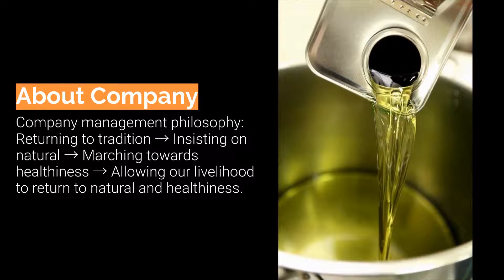Hazelnut & Rose Extract yeasoap | YES-ING INDUSTRIAL CO., LTD. | Taiwantrade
Company management philosophy:
Returning to tradition → Insisting on natural → Marching towards healthiness → Allowing our livelihood to return to natural and healthiness.

0:00:00 YES-ING INDUSTRIAL CO., LTD.
0:00:04 Company management philosophy: Returning to tradition → Insisting on natural → Marching towards healthiness → Allowing our livelihood to return to natural and healthiness.
0:00:10 Made through a traditional cold soap processing method under constant temperature and humidity, and gone through natural saponification and ripening of duration 2 months before it is regarded as a finished product.
0:00:16 Baby Yeasoap
0:00:19 Gentle, healthy and skin moisturizing. Suitable for baby skin.
0:00:25 Hazelnut & Rose Extract yeasoap
0:00:28 Improve sweat odor and strong skin odor, and soothe eczema skin. Suitable for normal and oily skin, and skin with strong odor.
0:00:35 Noni & Honey yeasaop
0:00:38 Natural skin cleansing, refreshing and moisturizing. Suitable for normal and oily skin to use in summer season.
0:00:45 Cedwood & Sesame
0:00:48 Deep skin cleansing and conditioning. Suitable for men with neutral skin.
0:00:54
0:00:57 YES-ING INDUSTRIAL CO., LTD.